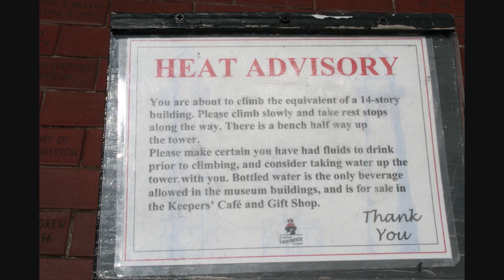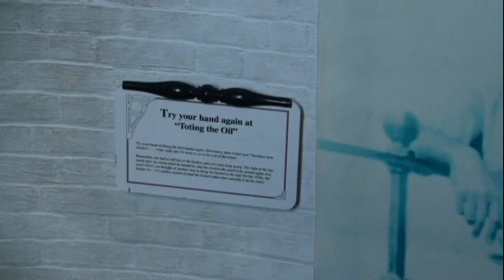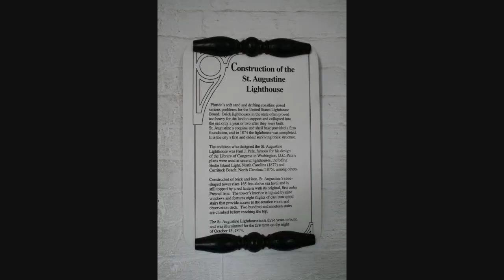St Augustine Lighthouse.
The existing lighthouse, located on Anastasia Island in St. Augustine Florida is the second lighthouse to have been built in that area.

Florida was ceded to the United States in 1821.  One of the initial things the U.S. Government decided to do was to establish a lighthouse at St. Augustine to aid sailors in navigating to or past the city.

The first lighthouse was completed on March 16, 1824. The tower was initially only 30 feet tall. It had ten Winslow Lewis lamps with 14-inch reflectors that were first lit on April 3, 1824.   Sometime later the tower was raised to a height of 52 feet.  A 4th-order Fresnel lens was added in 1855.  The light was darkened during the Civil War but was re-lit 1867.

As with many lighthouses of the day, however, the first tower became threatened by the shore erosion and the encroaching ocean. By 1870 the government determined that a new lighthouse was needed. The tower was deactivated on October 15, 1874.  The abandoned tower survived until 1880 when the ocean got the best of it and it crashed into the sea.

The government obtained five acres of land a little bit further inland and on higher ground and began construction of a new lighthouse in 1871.  The lighthouse was designed by Paul J. Pelz, who later designed the Library of Congress in Washington D.C..  It was completed and activated on October 15, 1874.   The new lighthouse was a beauty.

The tower is constructed of brick and stands 165 feet tall. The tower is painted with black and white spiral bands similar to the Cape Hatteras Light in North Carolina and has a red lantern room.  The tower sits on an octagonal foundation that has an attached single-story entry building with a gabled roof.  The entry building looks almost identical to the ones at Bodie Island Light and Currituck Beach Light, both in North Carolina.  The entry building was used as a fuel storage house and as the lightkeeper's office. Twelve granite steps lead from the entry house to the base of the tower.  There are eight flights of cast iron stairs for a total of 202 steps leading to the watchroom and ten additional steps leading to the lantern room.

The lighthouse was equipped with a 1st-order Fresnel lens.  The lens was designed with three bulls-eye lenses at 120 degrees apart.  This created a light that was normally a fixed steady light but when the bulls-eye part of the lens rotated in front of the light, a higher intensity flash would be seen.   The steady portion of the light can be seen for approximately 19 miles and the periodic flash can be seen for up to 24 miles.   Before electricity, the light apparatus rotated in a nine-minute revolution and produced a flash every three minutes.  When the light was electrified in 1936 the rotation was increased. Today the lens completes a rotation in 90 seconds resulting in a flash every 30 seconds.  During WW II, the 1,000 watt bulb was replace with a 50 watt bulb to make the light less visible to the German submarines that sat offshore sinking our ships.  The light was automated in 1955 and the last keeper, James L. Pippin, retired.

The lens was damaged by a rifle bullet shot by a local teenager in 1986.  The Coast Guard was going to replace the lens with a modern optic but the Junior Service League of St. Augustine raised the $500,000 dollars needed to repair the lens. The lens was removed in 1991 and a temporary light installed.  The lens was repaired and replaced in 1993, at which time the temporary light used during the repair was removed.

The brick two-story duplex keepers house was completed in 1876. The house has verandas up and down on both the front and the back with white trim.  The head keeper and family occupied one side of the house and the assistant keepers with family occupied the other side.  Two large cisterns in the basement collected rainwater from the roof gutters.  In 1885 summer kitchens were added to both sides of the house. The tower and keeper's house are the oldest surviving brick buildings in St. Augustine.